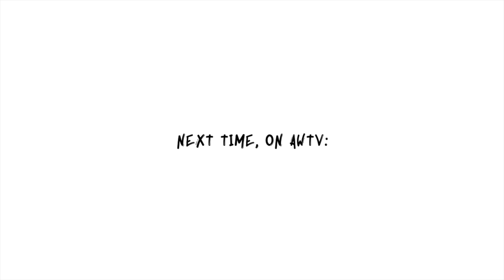we gave our puppy “the talk” + fortnite battle win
it’s been a busy week in the awtv house. here’s a comedy segment, woody’s first bath time and a fortnite win.